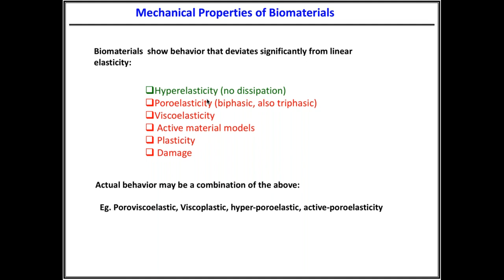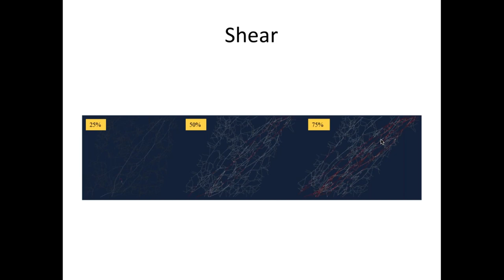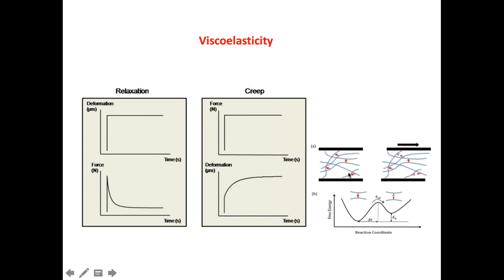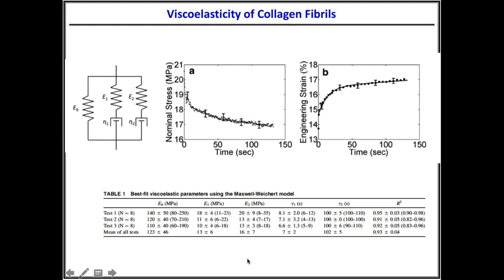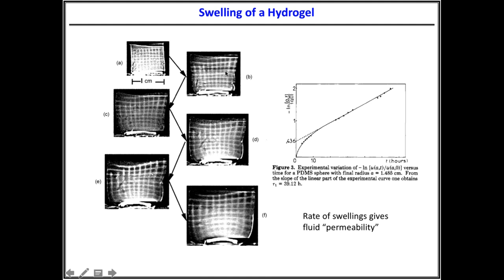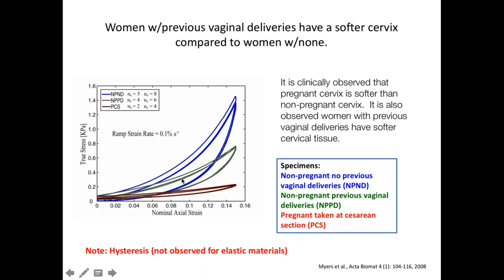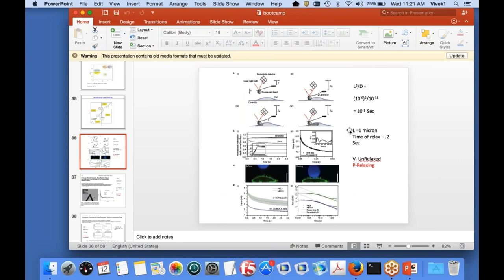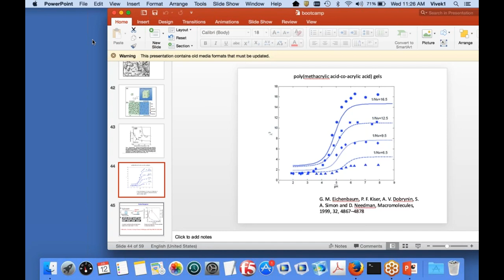2017 Boot Camp_Lecture 7_ Introduction to modeling (Shenoy)